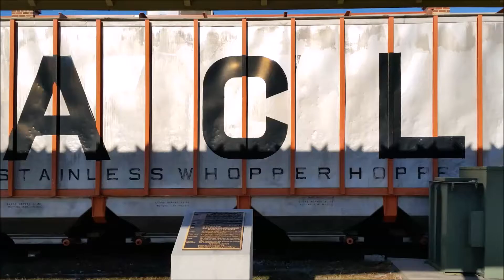[CSXT]7908 GE CW40-8 & 8502 EMD SD50-3 Leads F707-01 NB Headed Towards Milan Yard Fay NC